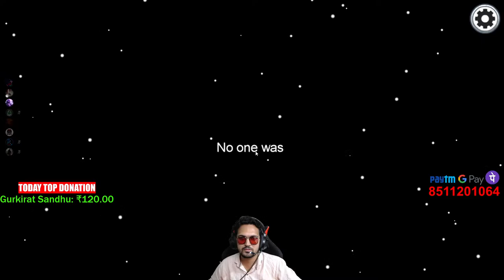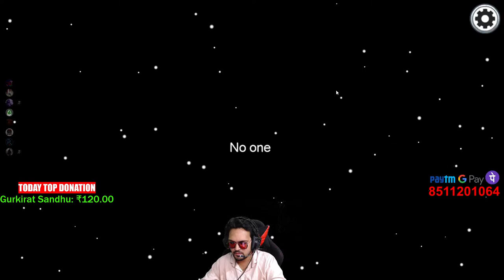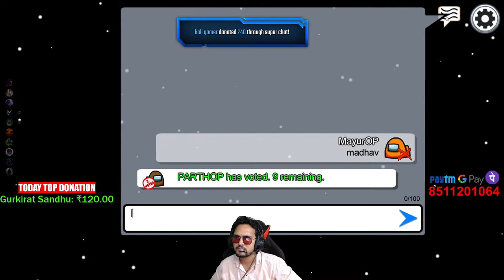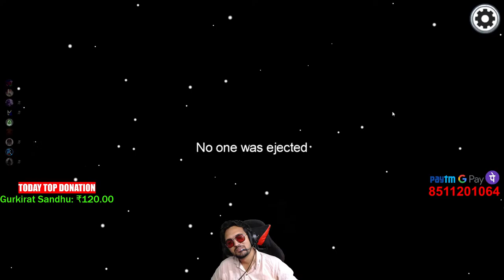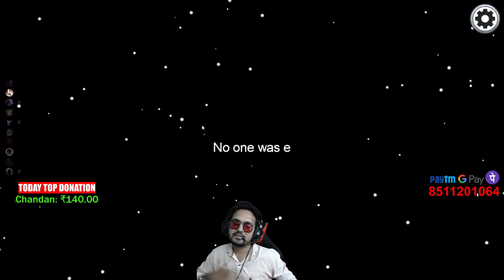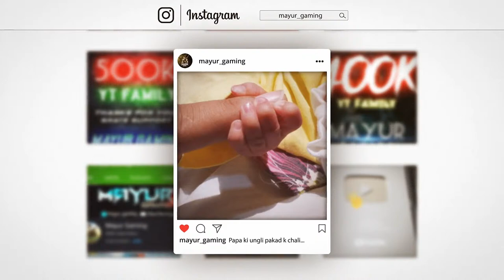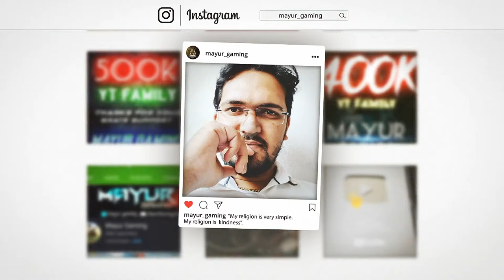AMONG US | AAJ KATAI ZAHER MACHAYENGE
PAYTM FIRST GAME DOWNLOAD

!BABY
!INFO
!DC
!PC
!NONO
!PAYTM
!NONOLIVE
!ID

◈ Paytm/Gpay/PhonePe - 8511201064